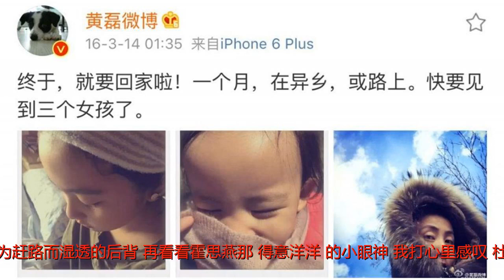贾静雯被老公怒吼：那些被宠上天的女人都怎么样了？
谢谢！所有迷人的人都是被宠爱着的，这是他们吸引力来源的秘密。——王尔德在某档亲子节目里中，我的少女心被贾静雯和修杰楷虐得猝不及防。一家四口出去露营野餐，厨艺生疏了不少的贾静雯，在爆米花刚刚烤熟时，就心急地伸手去拨开上面的铝箔纸，手一下子被烫伤了。在一旁的修杰楷看到，立刻变了脸，急得朝她“大吼”：“你疯了吗？你真的疯了吗？等一下！不要碰，不要碰！你的手有没有怎样？！”（体会一下瞬间变脸的修爸）吓得贾静雯自己都不好意思了，赶紧摆手说“没事没事”。也是啊，修杰楷很少这么凶这么大声地讲话，只是太心疼老婆了，才忍不住发了脾气。杜江也一样，本来他是出了名的温柔奶爸，宠儿子嗯哼宠得不行。但听到老婆跟儿子闹矛盾，他却立马停下工作赶回家，对嗯哼黑脸，替老婆“出气”。“（你惹）妈妈生气了，我半个小时就到家，知道吗？”对一个宠你爱你的男人来说，就算那是亲儿子，也不能让你受半点委屈。看着杜江因为赶路而湿透的后背，再看看霍思燕那“得意洋洋”的小眼神，我打心里感叹，杜江是真宠她，而这个被宠到极致的女人，也是真的很幸福。小题大作吗？并不是，在宠你的人眼里，你每一次皱眉、每一次扁嘴、每一滴眼泪，都大过天。被宠上天是一种什么体验？一个朋友的回答尤其生动：宠爱，就是他把小笼包的肉，西瓜上的小尖尖，烤的滋滋响的鸭皮，全都留给我吃。听完我一点都不觉得矫情，却忍不住嘴角上扬。这男朋友哪儿分配的啊，分明就是把女朋友当成女儿一样宠了嘛。想起黄磊老师曾经发过的一条微博——三个女孩，这个称呼真的一下戳中我的少女心。再想想黄磊老师系着围裙，给她们做了一大桌子好吃，倒也真的挺像一个爸爸和三个女儿的日常。宠爱是什么，就是把你当成小孩一样照顾，就是看你吃小笼包的皮，吃披萨的边，吃西瓜的白肉，都觉得委屈你了，都觉得心疼。是这样没错了，真正宠你的人，经常会觉得你“生活不能自理”。听网友讲过她爸妈的故事——我妈就是个小孩儿，一直不爱穿拖鞋，喜欢光着脚在地板上走，谁说她都不改。以前家里的水泥地，光脚踩着特别凉。我爸每次看到她不穿鞋，都忍不住唠叨她：“这么大个人不懂事吗？把腿凉坏，老了可怎么办！”一边念叨一边心疼地脱了自己的鞋，让她穿上。后来换了新房子，我爸特意把地板全铺成了木的，比较不容易受凉。不过一看到我妈光着脚，他还是改不了脱自己的拖鞋给我妈套上的习惯。我猜，这个网友的妈妈，说不定是故意不穿鞋的吧。毕竟，身边总有个人一直在关心你操心你，几十年如初，这种感觉真的幸福得要命啊。我以前说过，世界上压根就没有真正的“钢铁直男”，只要他真的宠你，女生的心思也没那么难猜。身边有一个姑娘，去年年会在公司喝醉了。大意了大意了！作为精致的猪猪女孩，我们是不会让自己喝醉的，因为回家还要好好卸妆好好护肤啊！她说，第二天醒来都已做好了“烂脸”的思想准备，一照镜子，脸还是好好的。原来，昨晚男朋友接她回家后，仔细地帮她卸了妆洗了脸，甚至还给她擦上睡眠面膜。“他竟然能分清这一堆瓶瓶罐罐，我都要怀疑他是不是直男了哈哈哈！”虽然嘴上在调侃，可是脸上的表情出卖了她——她爱对了人，被宠得底气十足，很是幸福。真正宠你的人，会把你时时刻刻放在心上，比一辈子还长。看过一则新闻，一位八旬爷爷出门去给老伴儿买午餐，回来时却忘了家门的密码，站在家门口急得团团转。担心老伴儿饿肚子，于是走了很远的路找来民警，终于联系上儿子，问来了密码。进到屋内，民警发现家里空无一人，哪有什么老伴儿，只有一张老婆婆的遗照。“喏，老婆在那儿呢。”八旬爷爷指着遗像跟民警们“介绍”。原来，他的老伴儿已经走了一年多了，因为他患有“阿尔兹海默症”，一直以为老婆还活着，一直记着要给老婆买饭吃。他连家门密码都忘了，连老伴儿去世都忘了，却唯独忘不了她吃午饭的时间，忘不了要好好宠她爱她。这一顿凉了的午饭，暖过世上所有的情话。也有一些男生，觉得需要宠需要哄的女孩子太矫情。现在的女孩子不是都爱独立么，不都喜欢势均力敌的爱情，不喜欢当小公主么？这话不假，独立也没错，但我很想说，女孩子宠爱自己是一种安全感，但有人宠爱，会让她们活得更有底气，活得更加漂亮。就像贾静雯一样，她是国民女神、有钱有事业，小小年纪就帮家里扛下一切债务，足够坚强，足够独立。但是在上一段婚姻中，不被珍惜和宠爱的她，真心憔悴了不止十岁。哪像现在这样，满脸的少女感，修杰楷小她9岁，站在一起，却像哥哥带着妹妹。被宠被爱的人，都自带不老的体质，“逆生长”也不奇怪。就像王尔德说的：所有迷人的人都是被宠爱着的，这是他们吸引力来源的秘密。当然，最美好的爱情，是两人相互宠爱。我看过一篇文章，叫做“男友宠爱程度等级”：从1到9，都写得很详细，唯独10级那一栏是空的。是啊，这世上哪有满分的宠爱，也没有一味付出的爱情。当你得到别人的爱和照顾的时候，记得常怀感恩，十分珍惜。被爱的同时，不要忘了去好好爱对方。-END-